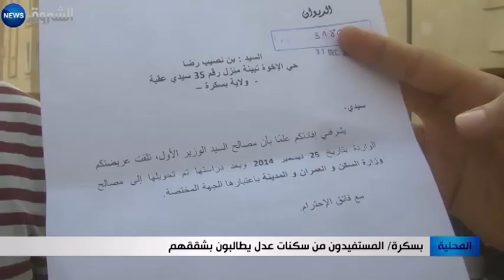بسكرة: المستفيدون من سكنات عدل يطالبون بشققهم